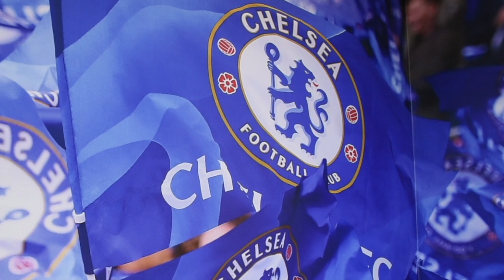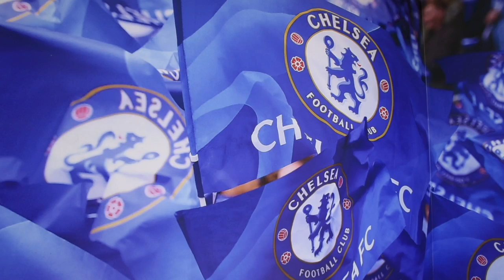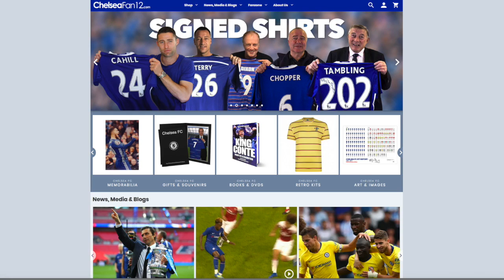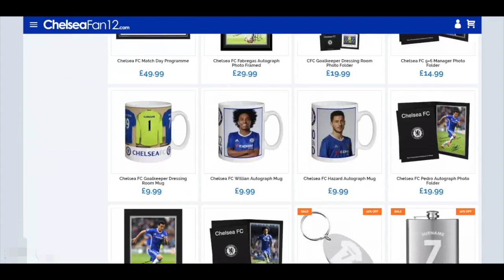Chivs' ChelseaFan12.com Show - CFC 4 Cardiff 1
Watch two Chelsea football legends, Gary Chivers (148 club appearances) & Ron ‘Chopper’ Harris (club record 795 appearances) talk after every Chelsea home game this season.
Today they discuss the win against Cardiff, with the lads telling us who played really well for the Blues today, and who needs to improve.

Is Hazard the best player in Europe? Is Alonso better going forward than defending?? Can the youngsters like Hudson-Odoi and Ampadu force their way into the team this season?? Our Blues legends give us their view on all things Chelsea.

Get in touch via Twitter: @fan12chelsea